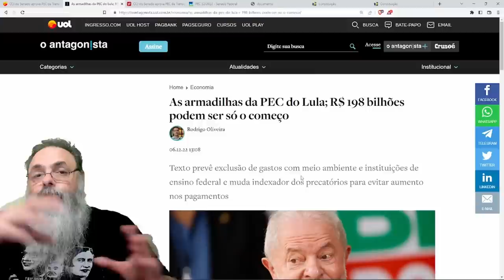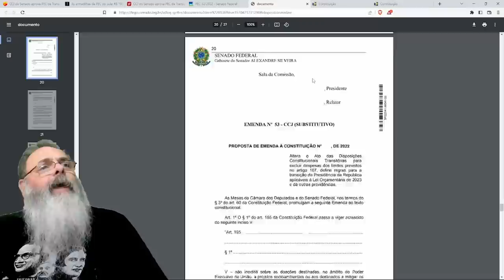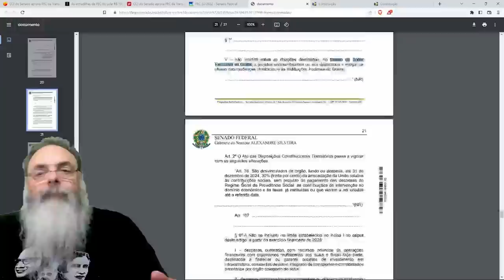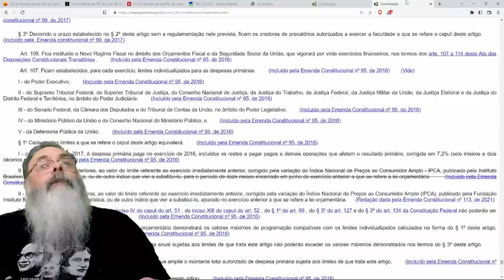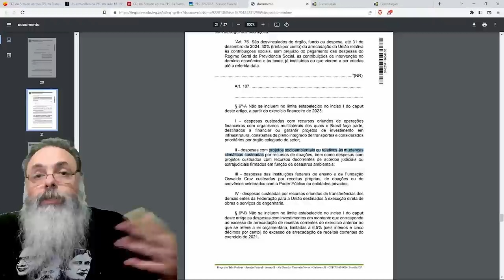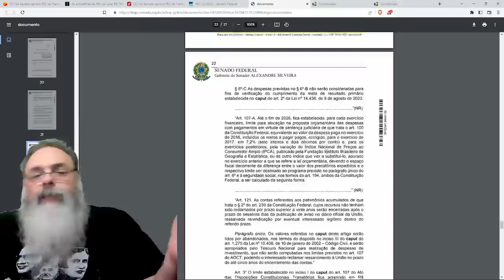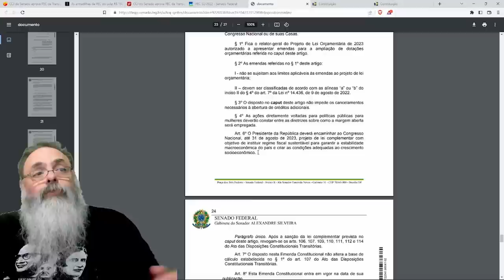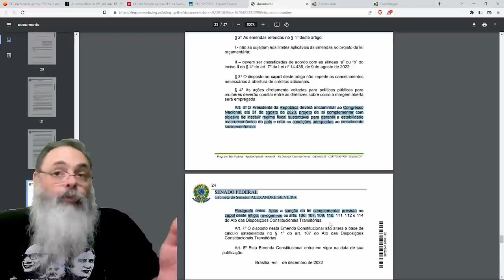PEC ABSURDA permite FIM do TETO de GASTOS por MERA LEI COMPLEMENTAR, além de PAUTA VERDE e GASTANÇA